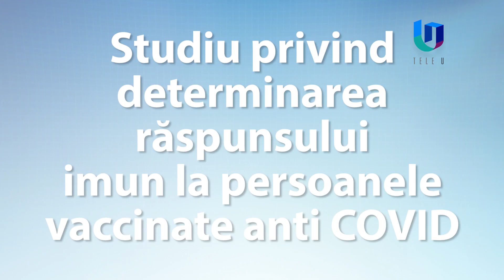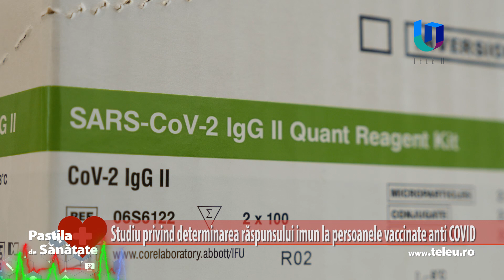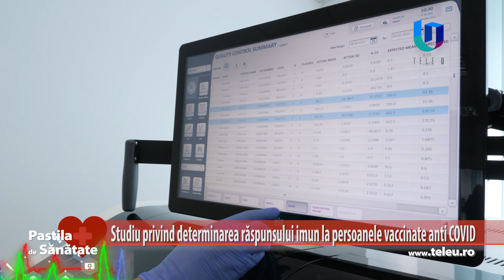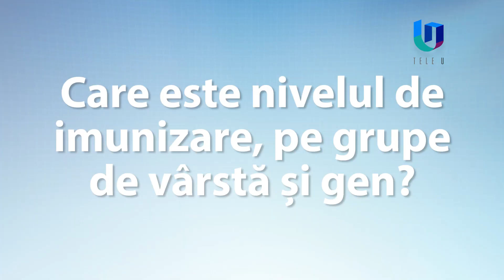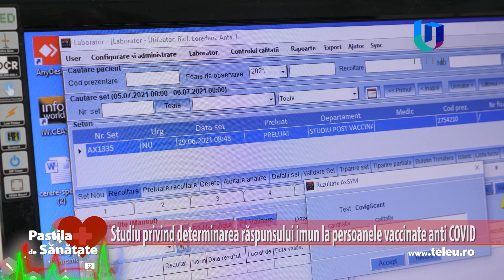Studiu privind determinarea raspunsului imun la persoanele vaccinate anti COVID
Care este nivelul de imunizare, pe grupe de vârstă și gen? Care este nivelul de anticorpi la persoanele care au fost vaccinate? Persoanele care au trecut prin infecție au un nivel de anticorpi mai mare sau mai mic față de cei care nu au trecut prin boală? Va fi nevoie de încă o doză de vaccinare?

Răspunsul la aceste întrebări, într-un studiu realizat în premieră în țara noastră, la Universitatea de Medicină și Farmacie „Victor Babeș” Timișoara, sub coordonarea prof. univ. dr. Tudor Rareș Olariu – șeful Disciplinei de Parazitologie.